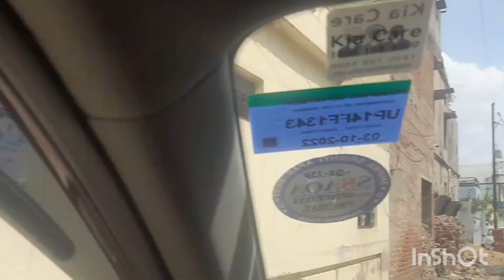# Chalo Lai Chalte Hain Mainpuri # Vlog no. 6 # Masti # Like # Subscribe